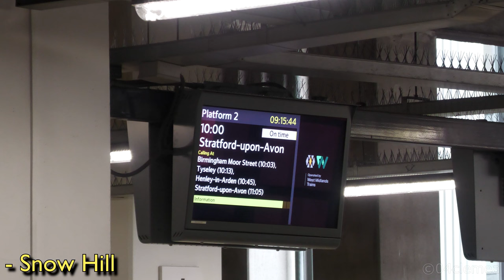Castle In Full Flight! - 5043 'Earl Of Mount Edgcumbe' - The Shakespeare Express - 6/8/23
With a free day and improved weather conditions, a few friends and I travel to Birmingham, to see one of the Shakespeare Express trips.
Running between Birmingham Snow Hill and Stratford Upon Avon, we saw the Castle in three locations throughout the day, as it displays the power of a double chimney Castle.